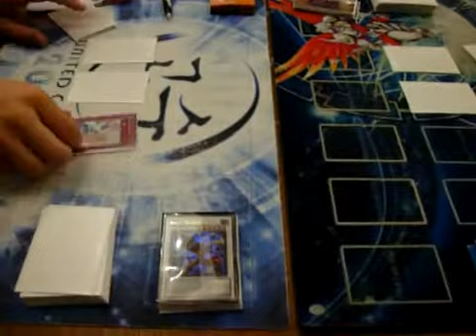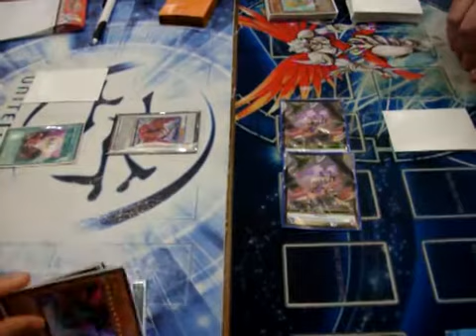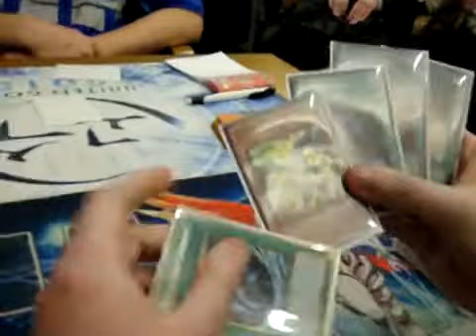The Yu-Gi-Oh! Irish Open - Final | Claudio Kirchmair v Daniel McCourt | 3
To the left we have one of the greatest known European players, Claudio Kirchmair, piloting his variant of Chaos Quickdraw in the finals of The Yu-Gi-Oh! Irish Open. His opponent, Daniel McCourt is one of the best Northern Irish players, and he's made it to the finals with a 10-0 streak with his variant of Plant Synchro, AKA Debris.

Both players are well deserved to be here, so sit back, relax and enjoy this fantastic match!